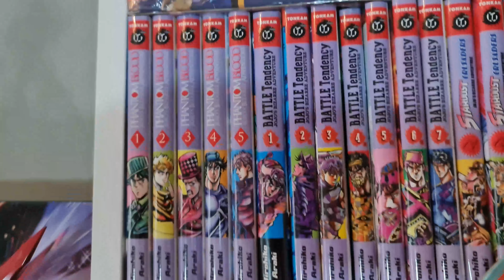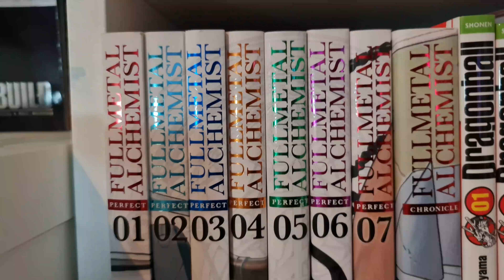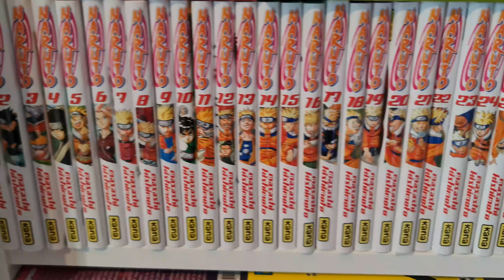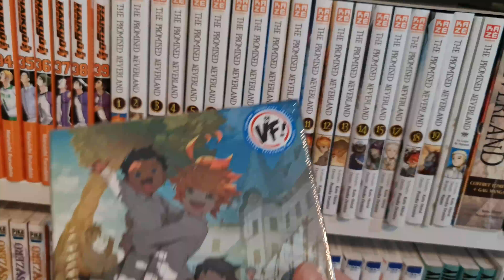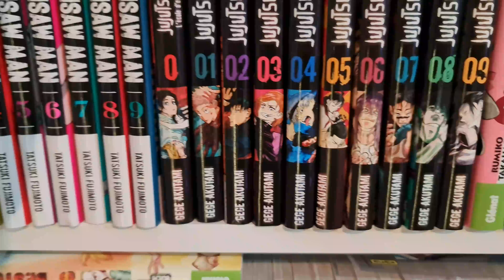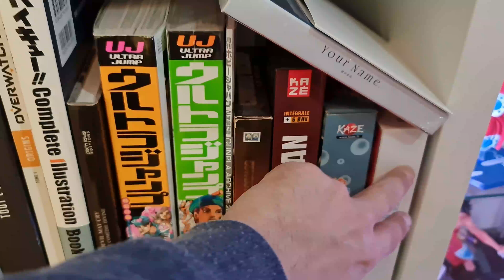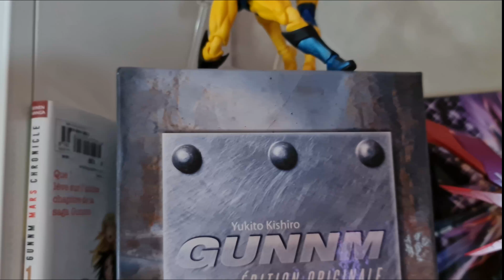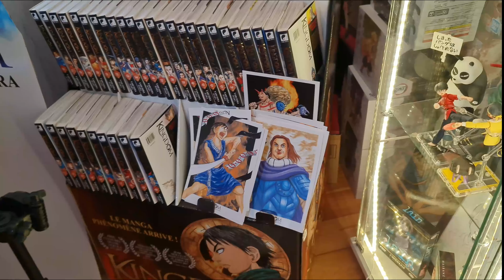Montre moi ta collec ! #2 : Geas (moi quoi lol)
J'attends vos retours avec impatience.

Si vous voulez participez a l'émission n'hésitez pas a me contacté a l'adresse suivante :

Voila les amis, ma petite collection qui a énormément changé ! En 8 mois je vous montre tous cela en vidéo et je vous dit a bientôt !